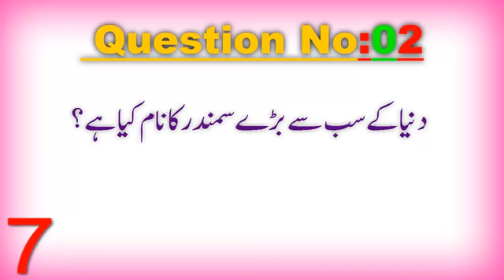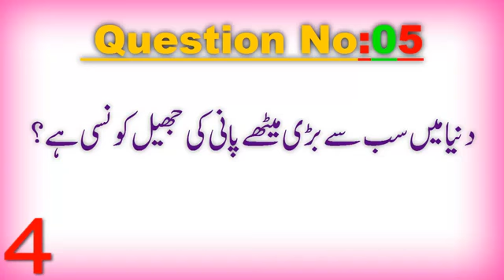Simple Test.اس ويڈيو پر دوست ايک دوسرۓ سۓ کھانا کھا سکتۓ ھيں